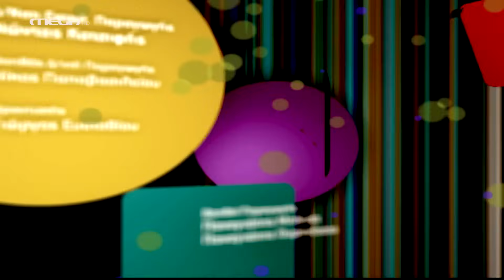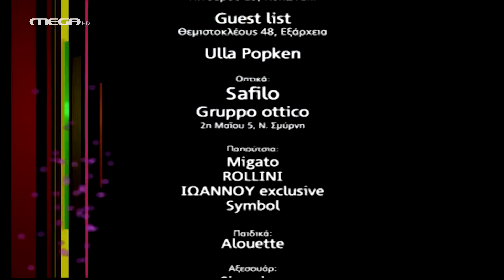Singles 3 - Επεισόδιο 6 HD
"πάμε παρακάτω;"
Η ζωή είναι σα δρόμος με αμάξια. Τι είναι καλύτερο; Να μένεις εκεί που είσαι ή να κάνεις ωτοστόπ και να πηγαίνεις παρακάτω; Η Λίλα πιέζει την Ράνια να ξεπεράσει τον Λουκά και να πάει παρακάτω, ενώ ο Φώτης, αντιμέτωπος με το ενδεχόμενο να μην ξαναδεί την Ρία, προσπαθεί να ξεκαθαρίσει τα αισθήματά του ανάμεσα σ' αυτήν και την Κατερίνα... Ο Τζάμπα δεν τα καταφέρνει με την κιθάρα και θέλει να δοκιμάσει το επόμενο χόμπυ όμως ο Μπίλης του ζητά να μην τα παρατήσει και να "δώσει σημασία..." Κι ο Μάκης βρίσκει την ιδανική γυναίκα για να προχωρήσει ο Μπίλης τη σχέση του με τις γυναίκες, μόνο που είναι πλαστική... Επίσης, η Λίλα φτιάχνει ένα τεστ για να διαλέξει ανάμεσα σε Κωνσταντίνο και Μιχάλη, ο Μπίλης μαθαίνει οριστικά αν είναι γκέι ή όχι, η Ράνια κι ο James ανταλλάσσουν απόψεις για τις γυναίκες κι ο Τζάμπα δέχεται ένα δώρο και μερικά ευχάριστα νέα... Οι επιλογές των s1NgLEs περνούν μπροστά απ' τα μάτια τους σαν αμάξια στο δρόμο του πεπρωμένου, καθένα με διαφορετικό προορισμό. Ποιοι θα μείνουν εκεί που βρίσκονται και ποιοι θα πάνε παρακάτω;

ΣΥΝΤΕΛΕΣΤΕΣ
Πρωταγωνιστούν: Μαρία Σολωμού, Σάννυ Χατζηαργύρη, Άρης Σερβετάλης, Σωκράτης Πατσίκας, Στέφη Πουλοπούλου, Γιώργος Χρυσοστόμου, Πάνος Μουζουράκης, Αντώνης Καρυστινός, Αντώνης Φραγκάκης, Ευγενία Δημητροπούλου.

Έκτακτη συμμετοχή: Δήμητρα Γρυζιώτη, Δημήτρης Καρατζιάς, Ρεγγίνα Μανδυλάρη, Νίκος Σκοτιδάς, Εβελίνα Βιέρρου, Δήμητρα Τσούνια, Δομνίκη Βασιαγεώργη, Παναγιώτης Ψημμένος.

Φιλική συμμετοχή: Γιώργος Μπαβέλης.

Σενάριο: Γιώργος Φειδάς
Σκηνοθεσία: Στέφανος Μπλάτσος
Εκτέλεση παραγωγής: STUDIO ATA